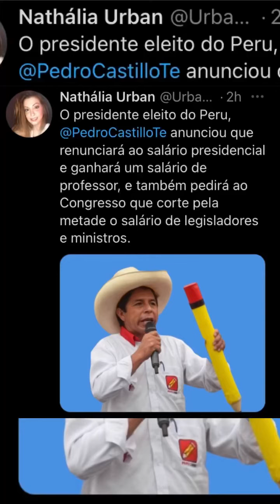Monitorados! AugustaAmbulancias.blogspot.com/2021/07/monitorados.html Bolo Pernambucano Souza Leão!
Com apoio de FHC, Lula e Dilma, Janine Ribeiro toma posse na SBPC. Ex-ministro da Educação presidirá a Sociedade Brasileira para o Progresso da Ciência (SBPC) no biênio 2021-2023
Into the Unknown: What Might a Combined Influenza/COVID-19 Season Look Like This Fall? — Pharmacy Times